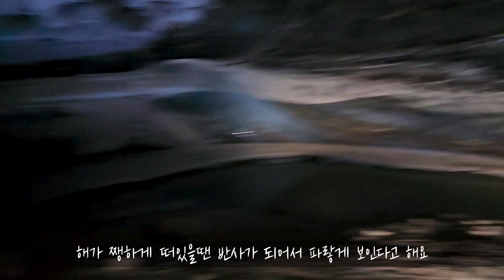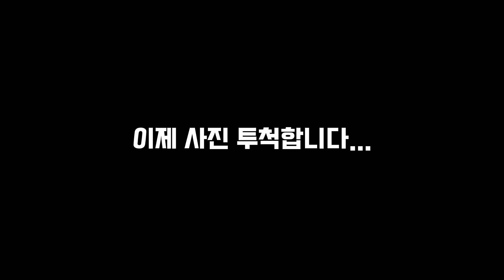리의 첫 알래스카 빙하구경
Out in the City - RYYZN